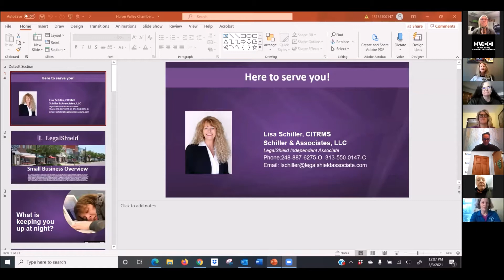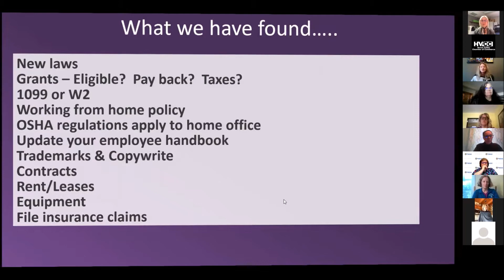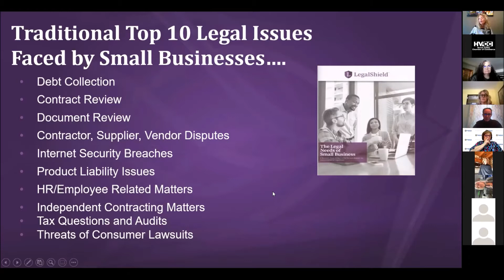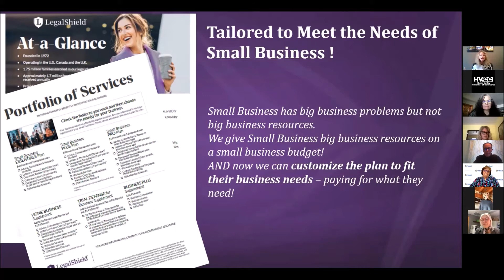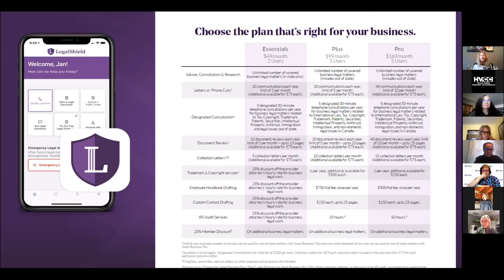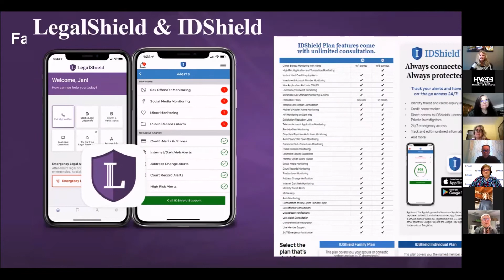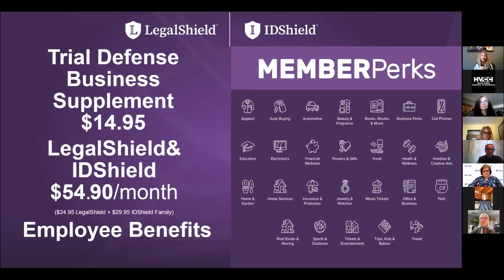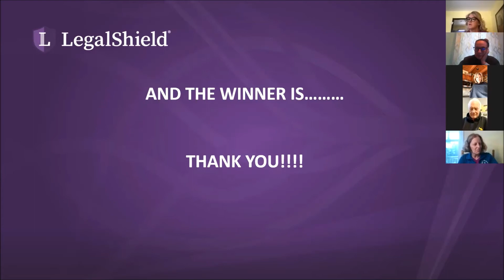Legal Sheild Seminar | Lisa Schiller